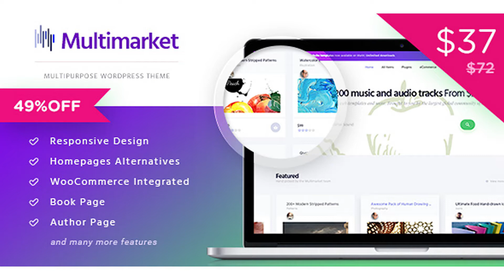Multimarket - WooCommerce Marketplace Theme | Themeforest Website Templates and Themes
Multimarket is a perfect theme for building marketplace website. This theme come with WooCommerce and Dokan Multivendor Plugin that allows you to turn your conventional store into a marketplace with many vendors inside. With Dokan multivendor plugin, you can manage the vendors, assign products to the vendor, setting the sales commission etc. Every vendor can manage their own products and change their information from their own vendor admin page. Also every vendor will have a dedicated page on your website where they will be able to list all of their products, but they will also show up in your normal shop pages so you can sell your own products alongside those of your vendors. WordPress Standard Menu and Mega Menu Multimarket is using WordPress standard toggle menu. Powerful Page Templates Each page templates have several layout options to give you unlimited choice to do the personalization. Page templates available are: Home page template 3 Shop page template and shop with left sidebar, shop with right sidebar Contact page with dynamic location map Blog page Blog List Blog Masonry 3 Product Type Supports WordPress Post Format We?ve designed multimarket to support WordPress post formats with beautiful style in each format: Standard Video Audio SEO optimized Multimarket is a valid HTML5 that works well with popular SEO plugins like “All in One SEO Pack” and “SEO by Yoast”. Your website will be found easily by Google crawling machine. Extra Features : Shortcodes Plugin Support with KingComposer Support with Dokan Multi Vendor Change Log 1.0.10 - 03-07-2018 - Compatible with Dokan lite Version 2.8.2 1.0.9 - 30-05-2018 - Compatible with woocommerce 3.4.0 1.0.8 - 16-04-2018 - fix live preview button in single product page 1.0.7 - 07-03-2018 - fix some issue in woocommerce pages 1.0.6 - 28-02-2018 - fix mis url import demo data 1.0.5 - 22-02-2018 - update demo data ( new homepage 5, 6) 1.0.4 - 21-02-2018 - Compatible woocommrce 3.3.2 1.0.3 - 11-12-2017 - Add import demo data import button - Fix my order url in user menu - Fix my order page 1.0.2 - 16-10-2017 - Fix woocommerce query filter in king composer elements - Fix woocommerce outdate template - Compatible with woocommerce 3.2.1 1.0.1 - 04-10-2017 - Fix Widgets issue - Fix hide rating options - fix Popup Login 1.0 - Initial Release